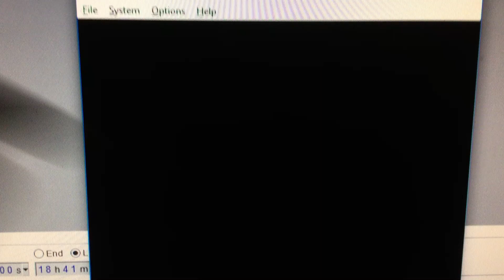Star Revenge 1.3 Redone Secret Luminum Sphere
I did use A Savestate in Star Revenge 1.3 Redone, Music In This Video: Legend Of Zelda Majora’s Mask - Stone Tower (SRNoD Bowser’s Sky Palace)
Level is Designed By Lugmillord
Hack Made By BroDute